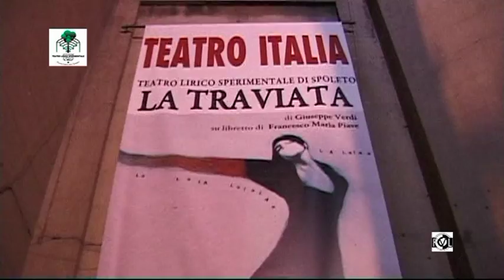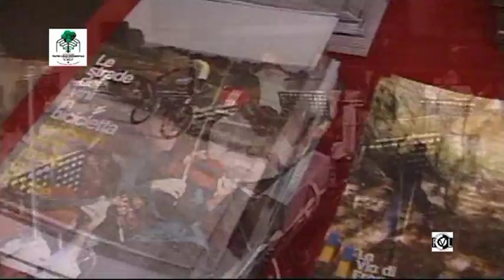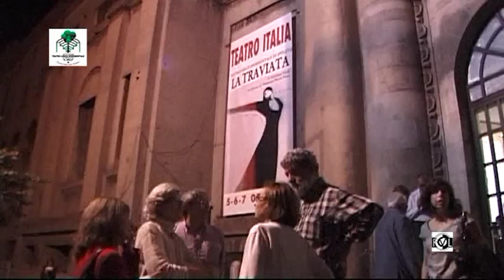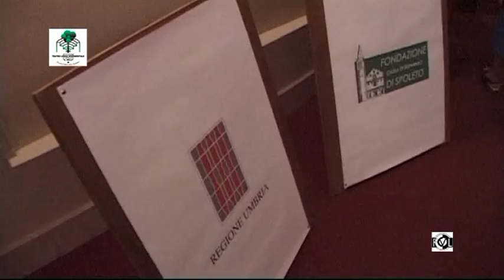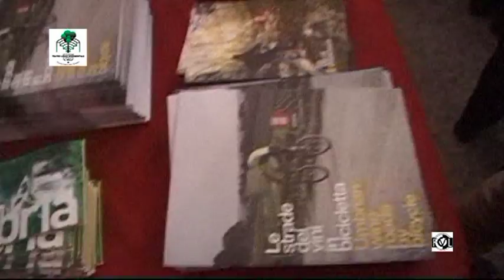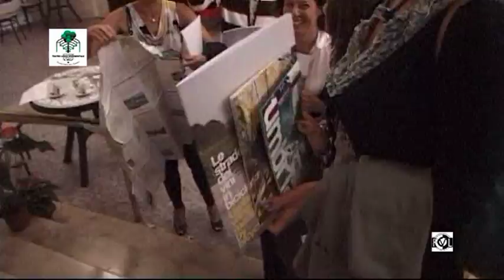LA TRAVIATA - Roma - Teatro Italia - 5 ottobre 2012 - PROMO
LA TRAVIATA

Opera in tre atti di Giuseppe Verdi
Libretto di Francesco Maria Piave

Orchestra del Teatro Lirico Sperimentale
Coro del Teatro Lirico Sperimentale di Spoleto

Allestimento del Teatro dell'Opera di Giocosa di Savona

Roma - TEATRO ITALIA  - 5 ottobre 2012

Direttore
Carlo Palleschi

Regia scene e costumi
Stefano Monti

Lisa Nava

Maestro del Coro
Francesco Massimi

Fotografo di scena - riprese e montaggio
Riccardo Spinella

Violetta Valèry
Anna Maria Carbonera

Flora Bervoix
Katarzyna Ewa Otczyk

Annina
Silvia Pantani

Alfredo Germont
Giuseppe Distefano

Giorgio Germont
Costantino Finucci

Gastone
Marco Rencinai

Barone Douphol
Jacopo Bianchini

Dottor Granvil
Jacopo Colella

Marchese D'Obigny
Antonio Trippetti

"LA TRAVIATA" CONQUISTA ROMA: TUTTO ESAURITO AL TEATRO ITALIA

Dopo il successo in Umbria, la produzione del Teatro Lirico Sperimentale affascina il pubblico della capitale.
Con Verdi lo Sperimentale promuove l'Umbria. Applausi prolungati e a scena aperta.
Roma, 6 ottobre 2012. La scommessa è vinta: il Teatro Lirico Sperimentale ottiene con l'allestimento de "La Traviata" di Giuseppe Verdi firmata per la regia e le scene da Stefano Monti, direttore Carlo Palleschi, un successo senza precedenti a Roma. Ieri sera il pubblico del Teatro Italia, che ha gremito platea e balconate in ogni ordine di posti, ha tributato il successo della produzione dell' Istituzione umbra. Anche le ulteriori tre recite in programma vedono il teatro tutto esaurito con grande soddisfazione degli organizzatori. Lo spettacolo è stato accolto da calorosi applausi, sia durante il susseguirsi degli atti, sia alla fine dell'opera tributando un meritato successo agli interpreti Anna Maria Carbonera, Giuseppe Distefano, Katarzyna Otczyck, Silvia Pantani, Marco Rencinai, Costantino Finucci, Jacopo Bianchini. Applausi anche al direttore Carlo Palleschi, all'Orchestra, ed al Coro dello Sperimentale che hanno dato prova anche a Roma dell'ottima qualità. Dopo ben 16 rappresentazioni a Spoleto, Perugia, Città di Castello, Orvieto, Todi e Assisi (tutto esaurito martedì scorso al Teatro Lyrick con un totale di 950 presenze) l'allestimento de "La Traviata" ha raggiunto Roma grazie al sostegno della Regione dell'Umbria e della Fondazione Cassa di Risparmio di Spoleto, che hanno creduto fortemente al progetto artistico dello Sperimentale a soprattutto alla presenza dell'Istituzione umbra a Roma. La piena adesione all'iniziativa è stata data sia dall'Assessore regionale alla Cultura e al Turismo Fabrizio Bracco; sia dal Presidente della Fondazione bancaria Dario Pompili. Una presenza che non si è limitata alla sola esecuzione dell'opera, ma è anche una importante occasione di promozione turistica del territorio umbro. Infatti le hostess del teatro lirico hanno distribuito al pubblico materiale illustrativo sull'Umbria e sulle ampie possibilità che il cuore verde d'Italia può offrire dal punto di vista turistico. Una promozione integrata, quindi, sia del prodotto culturale che di quello turistico ricettivo. Una formula che da sempre il Teatro Lirico Sperimentale ha adottato in collaborazione proprio con la Regione Umbria. Si ricorda che oggi ci saranno ben due rappresentazioni de "La Traviata" al Teatro Italia di Roma, la prima alle ore 16.30 e la seconda alle ore 21.00 per poi concludere l'esperienza romana con la rappresentazione pomeridiana di domani domenica 7 ottobre alle ore 17.30. Si alterneranno nei ruoli principali, oltre a cantanti sopracitati, anche i soprani Galina Bakalova, Sandra Pastrana, nel ruolo di Violetta, i tenori Edoardo Milletti e Roberto Cresca, nel ruolo di Alfredo, i baritoni Daniele Antonangeli e Gionata Gilio nel ruolo di Giorgio Germont, il mezzosoprano Chiara Osella nel ruolo di Flora. L'iniziativa è stata resa possibile grazie anche al sostegno della Regione Umbria e della Fondazione Cassa di Risparmio di Spoleto e grazie anche alla collaborazione di Spoleto Credito e Servizi. Già si valutano programmi e progetti per una prossima e ulteriore esperienza del Lirico Sperimentale a Roma considerato il successo ottenuto e la grande affluenza di pubblico.